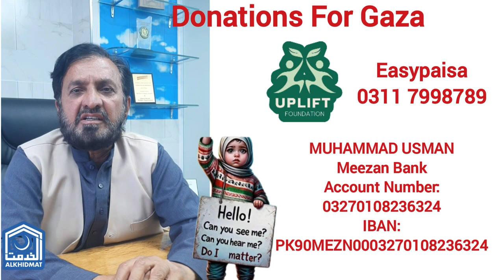Visit to Al Khidmat Foundation Islamabad about Gaza Situation.